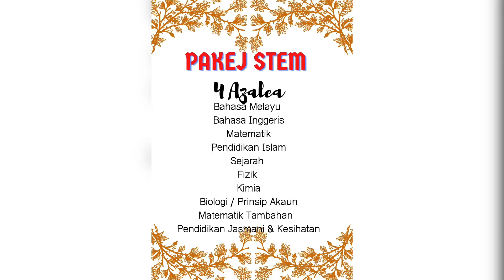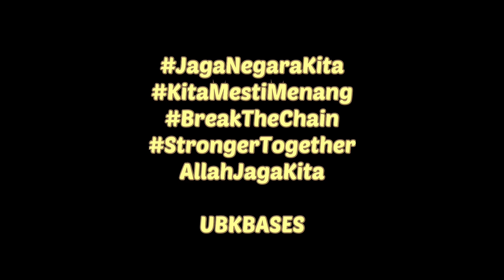SIRI 2 BANGGOL TERUS UNGGUL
PROGRAM HALUAN MURID TINGKATAN 4 SESI 2021
SMK BANGGOL, 24000 KEMAMAN TERENGGANU